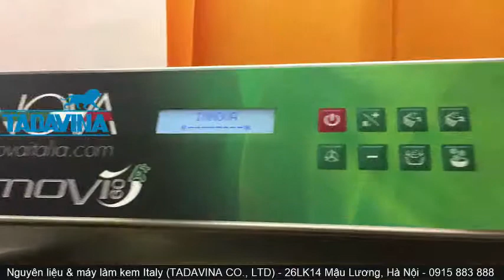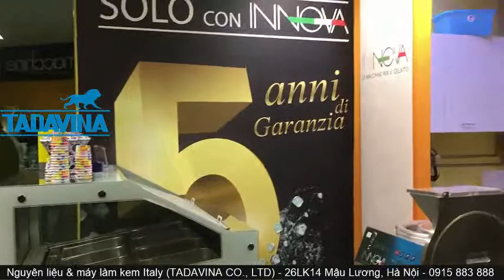Máy làm kem Ý - Innova Italia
Innova Italia – là nhà sản xuất máy làm kem tươi, máy làm kem cứng số 1 thế giới, sản phẩm "Hand Made 100% Italy", không có nhà máy ở đất nước thứ 2. Một sản phẩm được ví như những món đồ thời trang, sản phẩm đặc biệt, công nghệ đặc biệt, giá trị đặc biệt, sử dụng bền bỉ, chất lượng hoàn hảo. Tất cả các máy làm kem gelato Innova Italia được nhà máy bảo hành 7 NĂM cho tất cả mọi thị trường quốc tế.